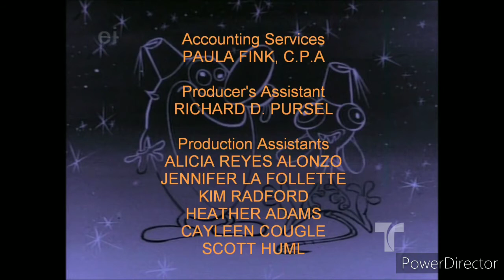ren and stimpy end credits ( custum )